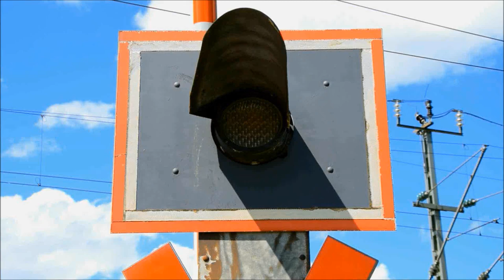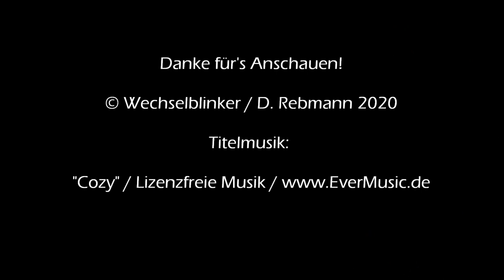Bahnübergang Flomersheim "Feldweg"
Flomersheim liegt südwestlich von Frankenthal in der schönen Pfalz. Neben der A 61, wo man allerdings keine Anschlussstelle hat gibt es noch die Bahnstrecke von Freinsheim nach Frankenthal, die auf ihrem recht kurzen Weg (13,4 km) auch in Flomersheim halt macht.

Östlich des Ortes gibt es einen Bahnübergang, den ich bereits vorgestellt habe. An der Westseite gibt es eine fast baugleiche Anlage, die allerdings öfter frequentiert wird, da hier auch viele Fußgänger und Radfahrer vorbeikommen. Der BÜ verfügt ebenfalls über Halbschranken, einen einzelnen Wecker und mehrere Lichtzeichen von Scheidt & Bachmann, wobei eines anscheinend irgendwann einmal gegen ein Exemplar von Pintsch Bamag ausgetauscht wurde.

Die Wartezeiten sind hier relativ kurz, was vor allem in der letzten Aufnahme sehr deutlich wird.